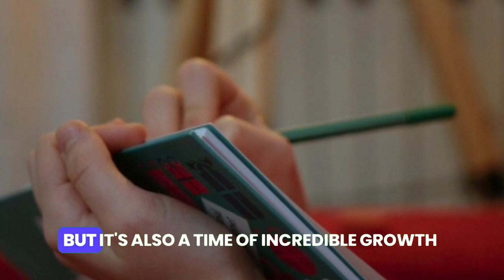What are the challenges faced during adolescence?